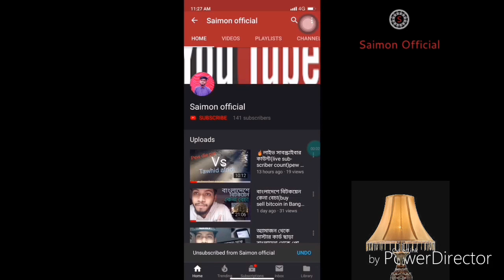🔥🔥Huawei p30 pro review||বড়লোকের ফোন?||saimon official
Huawei P30 Pro review. The P30 Pro represents Huawei's latest flagship android device. The P30 Pro features a quad camera setup and high-end specs with a price to match. Huawei also released the P30 (non-pro) which represents a more budget friendly version of the P30.

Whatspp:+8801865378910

The channel doesn't support any lilegal content and any bad thing.